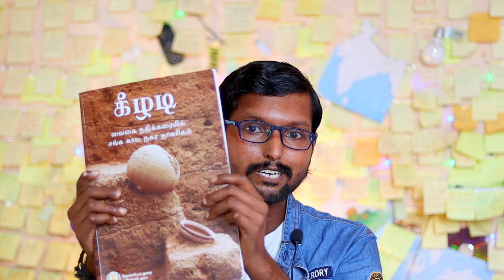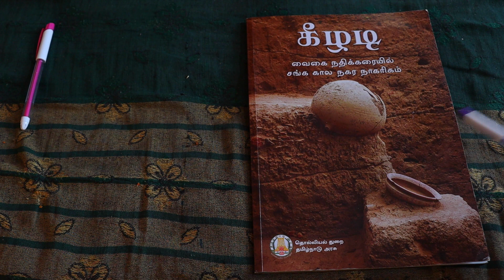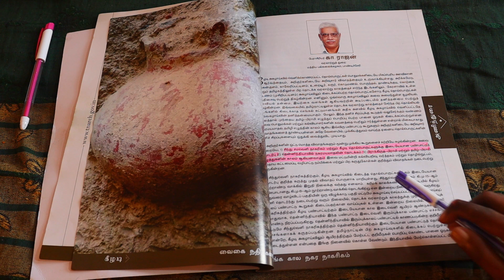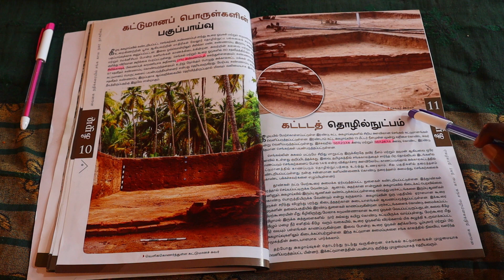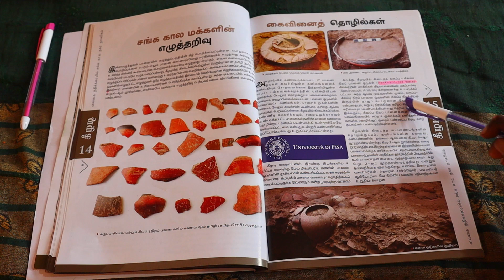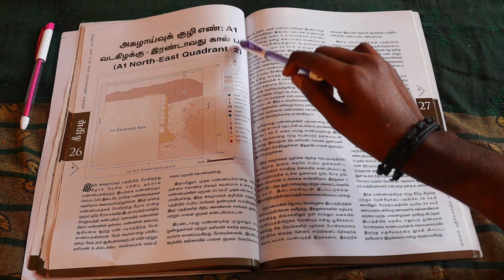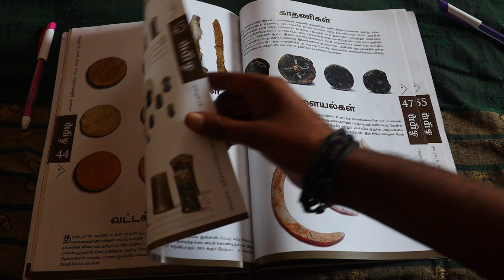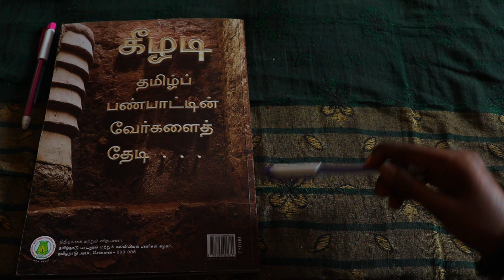கீழடியின் விலை 50 ருபாய் | Pradeep Kumar